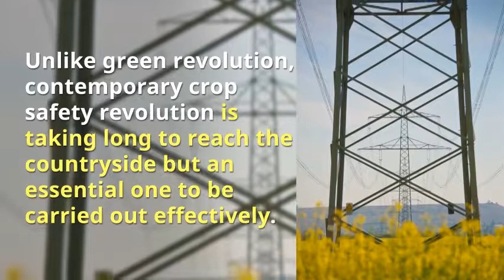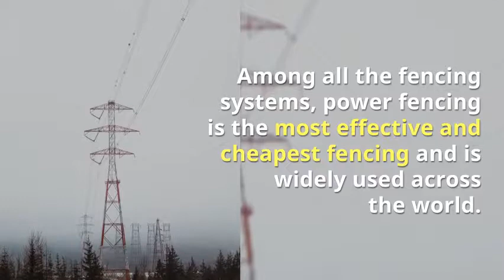DIFFERENT FENCING OPTIONS FOR AGRICULTURAL LAND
Fencing is all about privacy, beauty and security that a farm demands to offer best out of its all. Let’s check different kinds of fencing available for agricultural land.